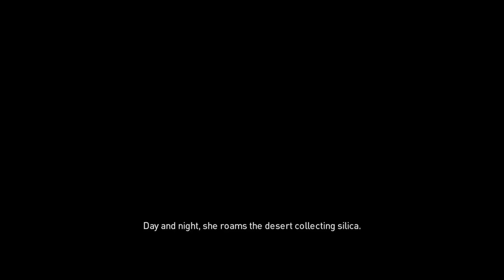Assassin's Creed: Origins - Episode 61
Quest(s)
The Hyena

New Location Discovered - Hyena Lair
 Location Objective - Kill Animal (Complete)
Hemon Mastaba Location Objective - Loot Treasure (2/2
        Complete)

Recorded on PC at 1080p60 w/XB1 controller
Difficulty: Normal

Developer: Ubisoft Montreal
Publisher: Ubisoft
WW Release: 27 Oct 2017